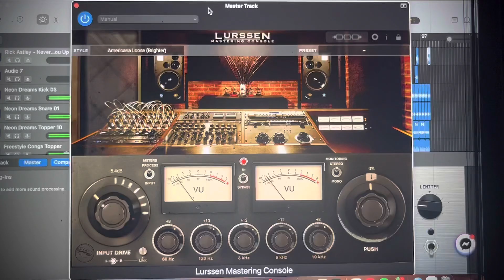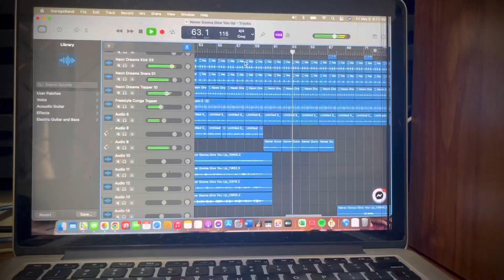Rick Astley - Never Gonna Give You Up Synth Cover (Instrumental)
Using Vintage Synth yamahadx7 electricvibes vintagesynth rolandjx3p 80s rickastley korg korgkronos @RickAstleyYT